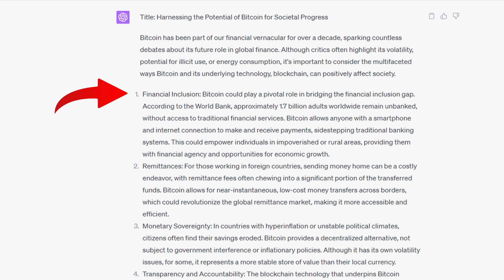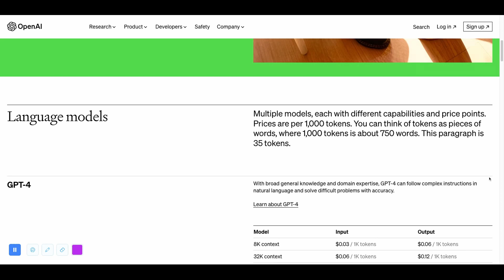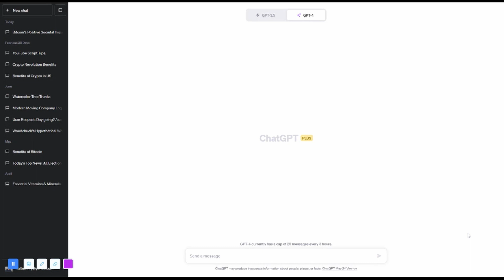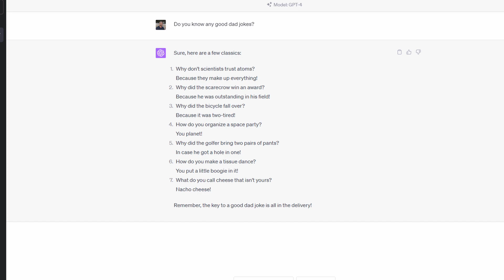Claude 2 AI - Better Than ChatGPT 4??? Review & Comparison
Claude 2 is the latest AI release from OpenAi competitor Anthropic. This new  version offers an AI model that is faster and performs better than Calude 1.3 ( the previous version ), but can it really compete with ChatGPT 4?

In this video, Walter P Henry reviews both and does a complete comparison to determine which AI Chat bot is the best.

You will learn the strengths and weaknesses of both, and you will get to see how they both perform.

By the end, you will know, between Claude 2 and ChatGPT 4, which Ai model is better!